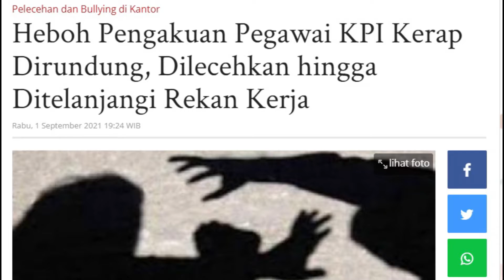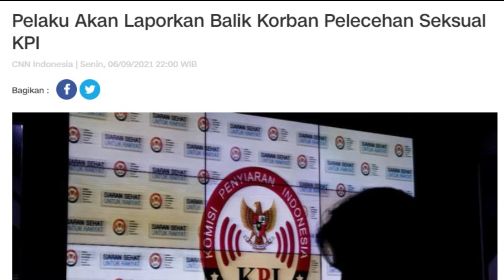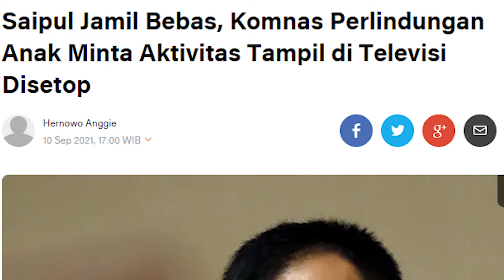Alasan Menjadi Pelaku Kekerasan Seksual - +62 Bicara Part 2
#+62BICARA
Kasus kekerasan seksual tidak memandang gender. Meski secara umum dan kerap terjadi di masyarakat adalah memilih seksual yang menempatkan perempuan sebagai korban dan laki-laki sebagai pelaku.

Pernyataan itu menyatakan salah, namun tidak sepenuhnya sepenuhnya.

Lalu bagaimana jika laki-laki merupakan korban dari kekerasan seksual? Apakah penanganan psikis untuk 'laki-laki sebagai korban' sama dengan penanganan 'perempuan sebagai korban'?